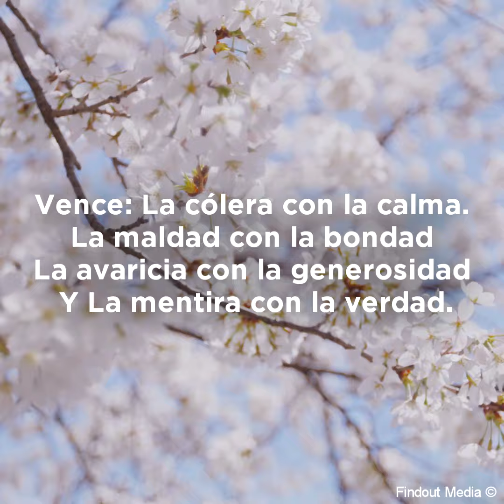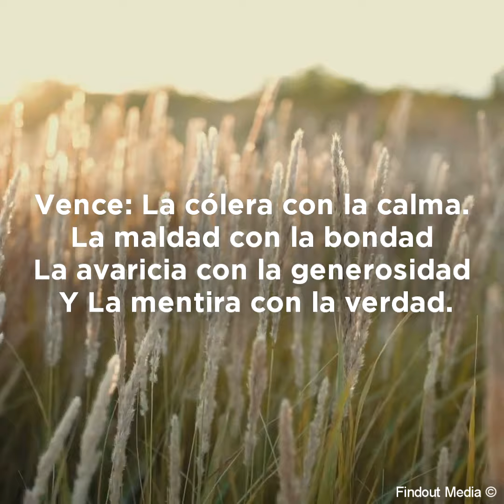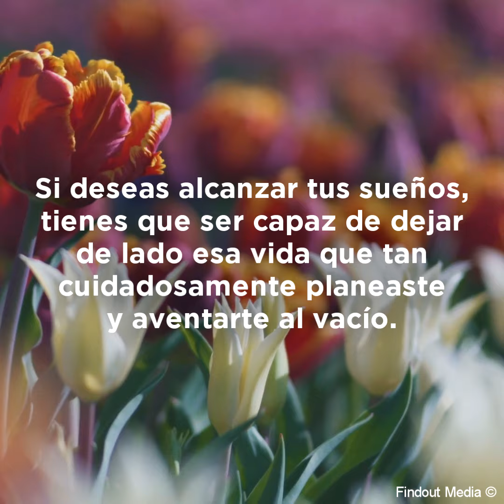Frases sabias para reflexionar sobre la vida